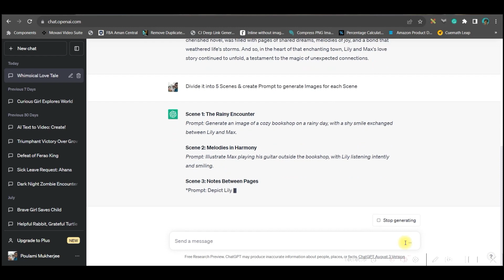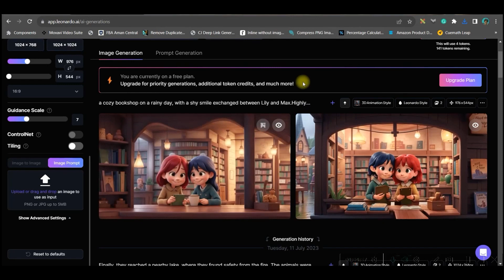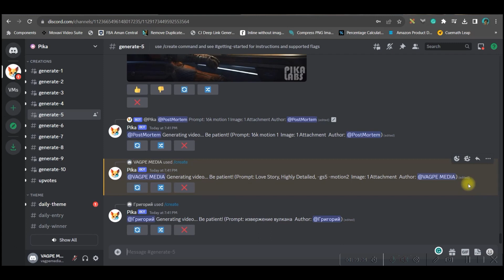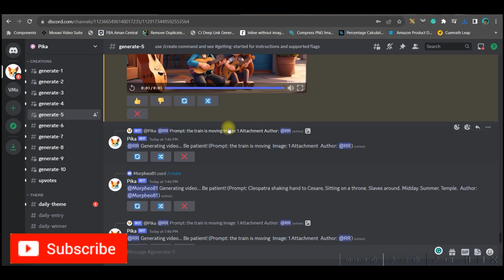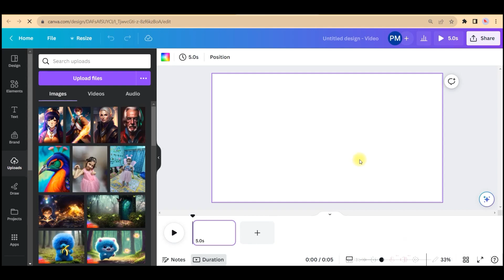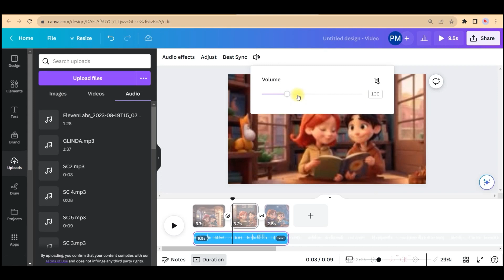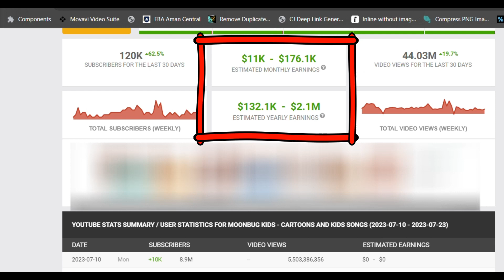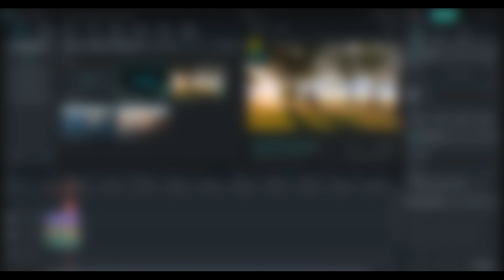how to make animated videos with Free Ai Tools & Chat GPT| Create 3D Animated Love Story - FREE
In this tutorial, we take you on an exciting journey of creating a heartwarming 3D animated love story using cutting-edge AI technologies! In this tutorial, we will demonstrate how to utilize three powerful tools: ChatGPT, Leonardo AI, and Pikalabs to bring your romantic tale to life in a captivating 3D animated format.
The Step-by-Step Process:
a. Ideation and Scripting: We'll brainstorm ideas and use ChatGPT to craft a compelling storyline and dialogues for our love story.
b. Character Design: Leonardo AI will assist us in sketching and transforming our characters into 3D models.
c. 3D Environment Creation: Using Leonardo AI, we'll create enchanting settings where our love story unfolds.
d. Animation and Emotion: Pikalabs will help us add emotions and expressions to our characters during the animation process.
e. Post-Production: We'll fine-tune the animation, add sound effects, and enhance the overall visual appeal with FREE Canva.

If You want to Grow your YouTube Channel & Earn an anticipatable amount from YouTube, Join Our Free YouTube Masterclass by Sriram Benur

Click the Facebook link below to get notifications and communicate with me:
For Video Editing:

-Poulami